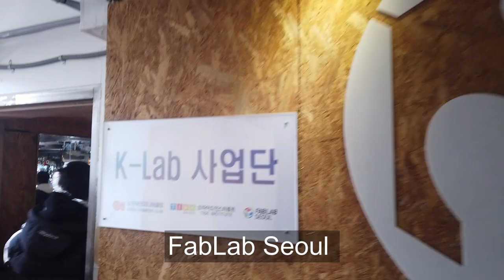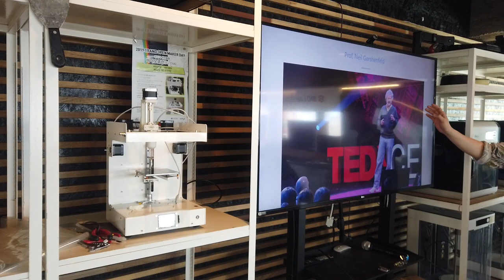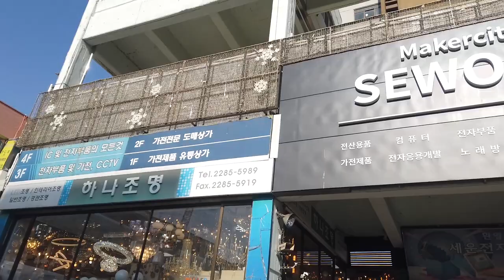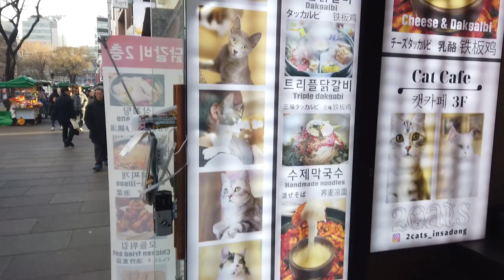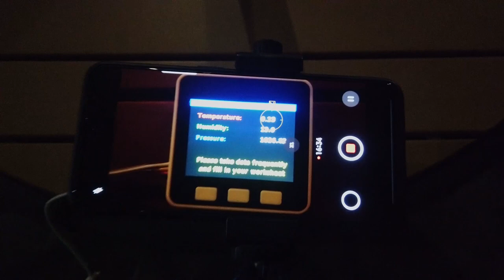【韓國STEAM考察團第四天】STEAM Tour to Korea Day 4(2020_1_17-21)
聖貞德中學韓國STEAM考察團第四天(Facebook Youtube同步連載)
以下引用隨團葉家長於家長Group的報告：
"今天仍然馬不停蹄地學習，先到Fab Lab Seoul🗜"
✨最後，參觀景福宮，同址有古宮博物館和民俗博物館，讓同學了解其歷史背景🧐"